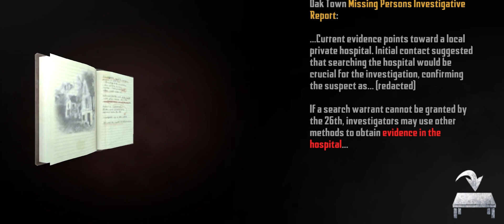WEIRD HOSPITAL | Endless nightmare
gordon ramsay kitchen nightmares
kitchen nightmares
gordon ramsay
nightmare
gordon ramsay burger
politics
gordon ramsay funny moments
gordon ramsay cooking
gordon ramsay hotel hell
gordon ramsay recipes chicken
hotel hell
endless nightmare
gaming
gamer
horror
horror game
endless nightmare 3
horror gaming
horror games
horror gameplay
game
endless nightmare 2 hospital
horrorgame
horror
scary
horror stories
scary stories
horror story
horror movie
true horror stories
creepy
best horror
scary story
scary true stories
creepy stories
disturbing
scary movie
horror video
short horror
horror film